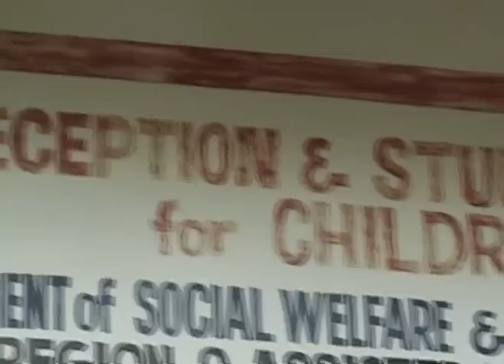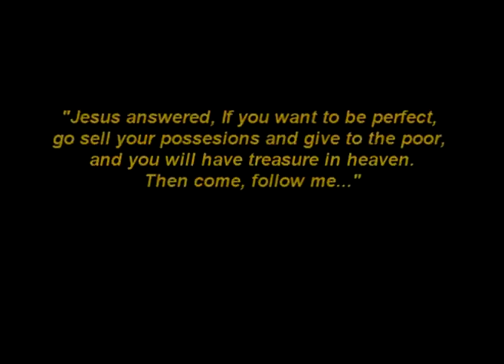Orphanage Visit 2008 in Zamboanga City, Philippines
Visiting and giving clothes, food, and diapers to the 42 orphaned children at an orphanage in Zamboanga City, Philippines in 2008